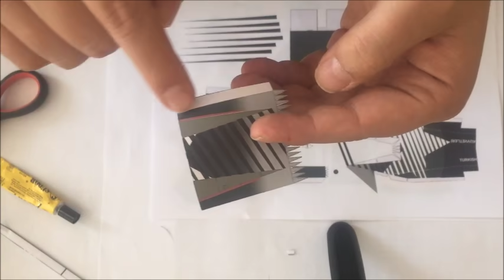Solotürk Maketi Nasıl Yapılır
Uçak maketi, uçak maketi nasıl yapılır, a4 kağıdı ile ne yapılır,
maket yapımı, Model uçak yapımı, Solotürk Model uçak yapımı, Solotürk maket,
Solotürk maketi yapımı, Solotürk nasıl yapılır, konusunda bilgi ve beceri sahibi olabileceğiniz bir videodur.